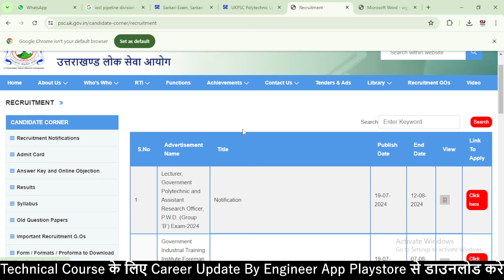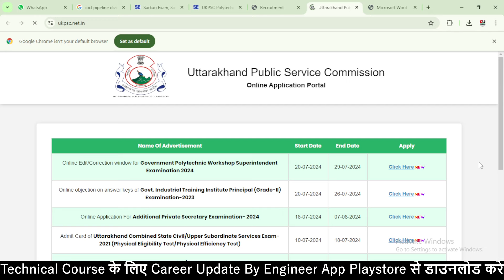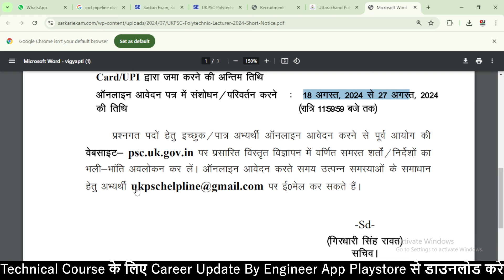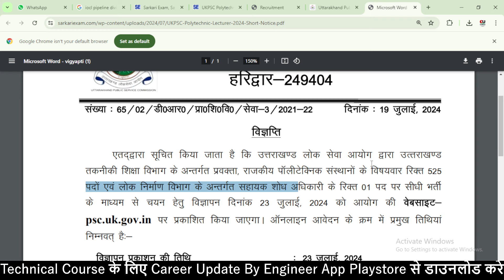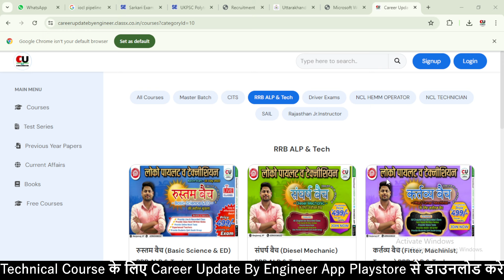UKPSC Polytechnic Lecturer Recruitment 2024 | Total Posts- 525 | Polytechnic Lecturer Vacancy 2024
🙏Welcome to Career Update By Engineer
🔴 सबसे पहले और सटीक अपडेट पाने के लिए रंजन राज सर के Whatsapp Channel से जुड़े
👨‍👨‍👧‍👧Follow Us ON:📲📲
🖨📩सभी क्लास की pdf के लिए डाउनलोड करे Career Update By Engineer App📲
🆘Helpline Contact🆘
rrb junior engineer vacancy 2024
rrb junior engineer notification 2024
rrb je recruitment 2024 notification
railway recruitment 2024 apply online
railway junior engineer